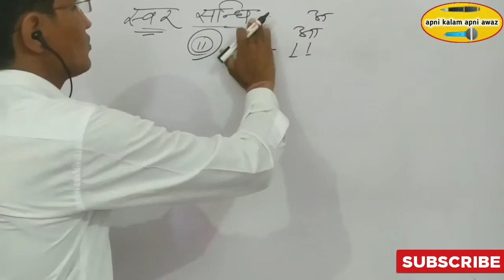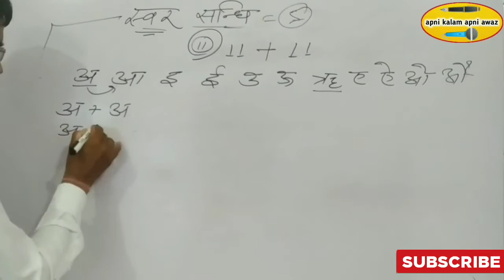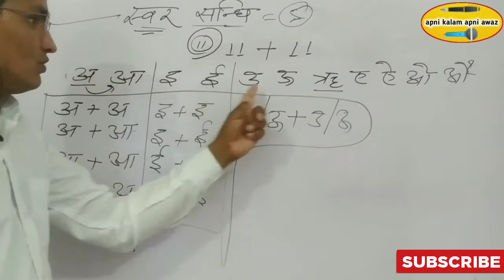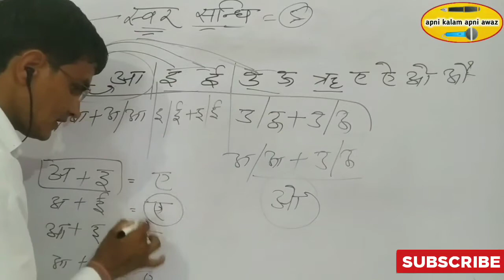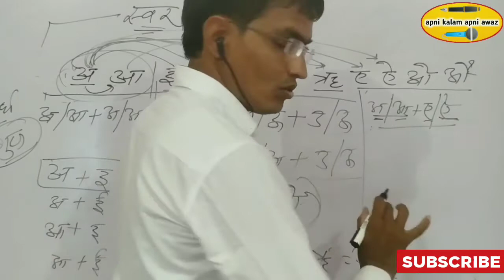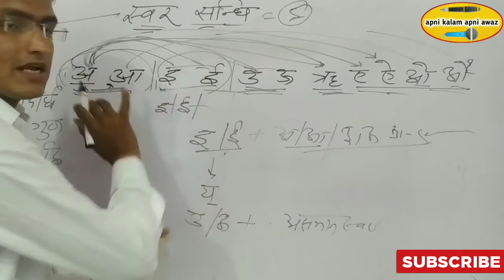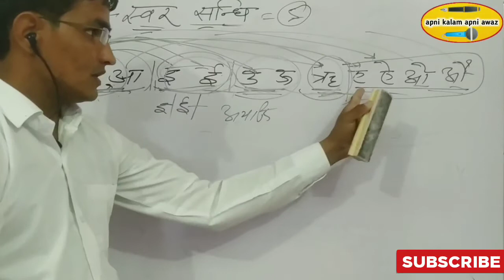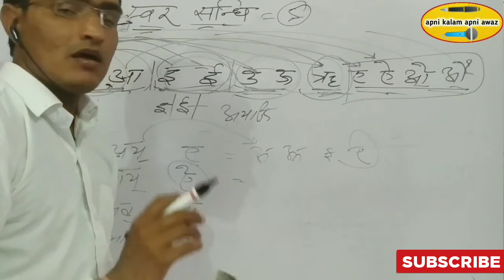स्वर सन्धि समझो सरलता से | Hindi Grammar EP-15 | 1st Grd., SI, REET & All Exams by Ramavatar Sheshma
साथियों नमस्कार 🙏 मैं रामावतार शेषमा आप सभी का आपके अपने youtube चैनल पर स्वागत करता हूँ यहां आपको online classes के साथ सभी Authentic Educational News प्राप्त होगी अतः आपने इस चैनल को SUBSCRIBE नहीं किया है तो जरूर करें व share जरूर करें🙏
धन्यवाद🙏

Ramavatar sheshma
रामावतार शेषमा